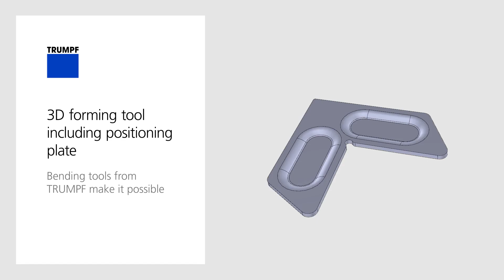TRUMPF Services: 3D forming tool including positioning plate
Small forms are produced in parts using 3D forming tools. These forms strengthen the parts. This tool solution demonstrated here is optimal for the production of multiple parts with a single machine stroke. A positioning plate enables the correct placement of the parts and we have also thought up an easy part removal solution.

Chapters:
00:00 Intro
00:10 Application
00:30 TruServices
00:37 Outro

► Support us!
✔ Sub